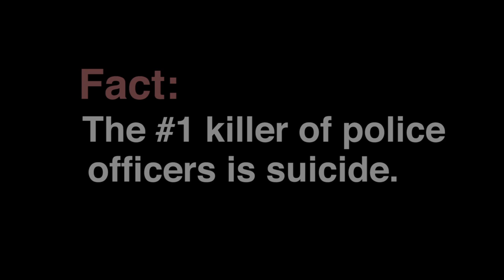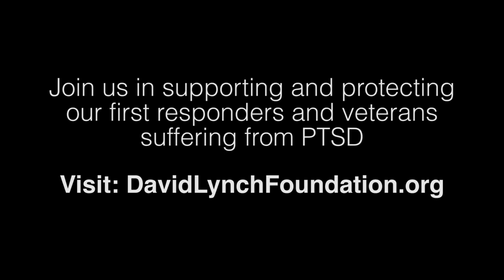Protecting Those Who Protect Us: PTS Relief for Officers of the Law | David Lynch Foundation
Since 2005 the David Lynch Foundation has shared Transcendental Meditation with our most stressed populations. If you are inspired by this video please make a donation using the Donate button on the right. The David Lynch Foundation runs entirely on donations and there is a long list of schools and organizations eager to participate. Change begins within!

For more information on how to learn the Transcendental Meditation technique, please

Deborah Ortiz, Screenwriter and Producer: Michael was still an active officer when we got together and that was fine, that was all good. And somewhere into our marriage, I don't even remember how many years, Michael retired and things changed pretty quickly for us. There was heightened sense of paranoia coming from him, like everyone's out to get us. And I started to think there's something not right here, he's not in his right mind.

Michael, retired Senior Investigator - New York State Police, Special Federal Agent - DEA Task Force (22 years of service): You tend to have visions come back of different things. With me, I call it my slide projector and some of us only have one or two slides in that projector. My projector has hundreds of images. And you'll just be sitting there at night maybe, and these images will start sliding through your brain of traumatic instances.

Deborah: I didn't even know that police officers dealt with post traumatic stress. I didn't know this. I had no clue. Once we found out what he was struggling with he started to open up to me and tell me things and I'm like, how do you guys do this? Oh my God, how do you guys do this?

Michael: I know of guys I work with that have committed suicide. I was on the job and when something happened and they committed suicide... oh, it had nothing to do with the work they did...I tried help from every other avenue and didn't get it. Yet I will still having the craving to go get drunk, use prescription drugs. And I'm gonna be honest, as I sit here, through the TM, it's all gone away. I'm old school cop, law enforcement, big bad trooper, then DEA.. Guess what? This is a hippie thing, I'm outta here. It was nothing like that, nothing.

Deborah: We did it together, and it was just amazing. I saw light coming to this man's eyes that I had not seen. It was miraculous, and I was floating on air.

Michael: The life-changer was that we were able to communicate, deeply.

Deborah: Since we've practicing TM, we actually have a future. I knew he was going through some really tough stuff and I didn't want to walk away. I didn't want to leave him such a dark place. Now I see us growing old. TM has absolutely changed our lives, there's just no doubt about that. It is the greatest gift I've - that we've - ever been given. I'm so grateful.

Michael: I have no idea where I would be in life right now if it wasn't for it. In a gutter somewhere, an alcoholic laying on the side. Life-changer? I would not be here without it.

FACT: The #1 killer of police officers is suicide.

If you or someone you know is struggling with post traumatic stress, please email or call 1-888-LEARN-TM to talk to your local Transcendental Meditation teacher.

For more information on the David Lynch Foundation's work with military, officers, and veterans, please